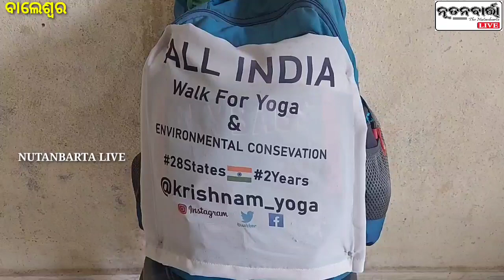ପାଦରେ ଚାଲି ଚାଲି ଭାରତ ଭ୍ରମଣ ସହ ଯୋଗ ଶିକ୍ଷା ଦେବା କ୍ରିଷ୍ଣାଙ୍କ ଲକ୍ଷ୍ୟ